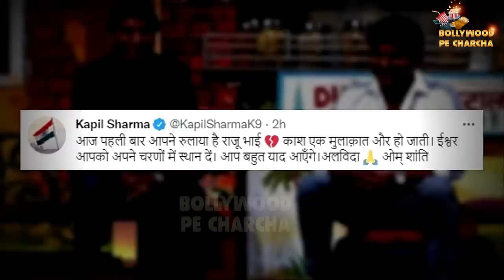Kapil Sharma Break Down On Raju Srivastava's Death News